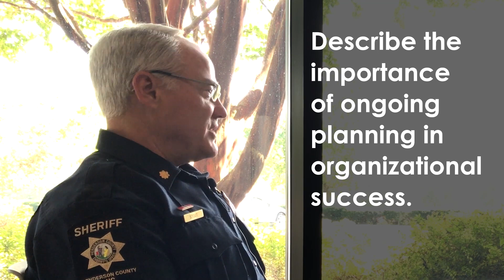11 Stout Importance of Planning